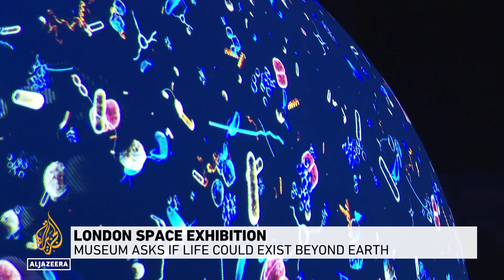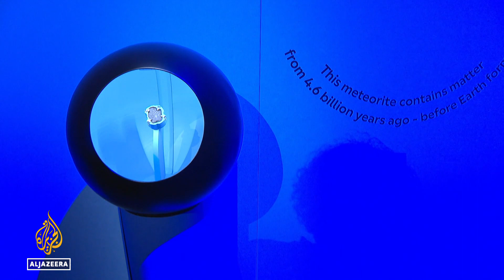London’s Natural History Museum explores possibility of life beyond Earth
London’s Natural History Museum has launched a captivating exhibition examining whether life could exist beyond Earth. Visitors can interact with meteorites from Mars and the moon, including a rare meteorite older than our planet. The show delves into the mysteries of the universe and humanity’s search for extraterrestrial life.

Al Jazeera’s Milena Veselinovic reports from London.